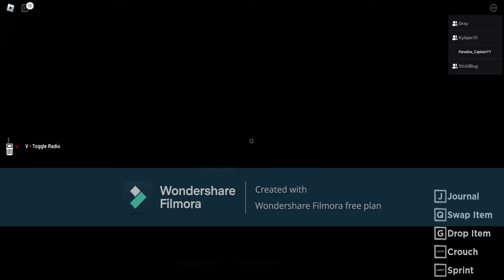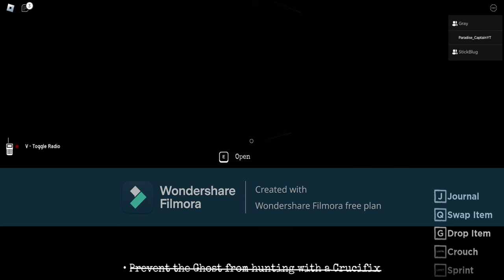Roblox BLAIR... spooky ghost (ft.TheRealStickBug and Sleep Deprived Gaming),(and my good Ol' friend)